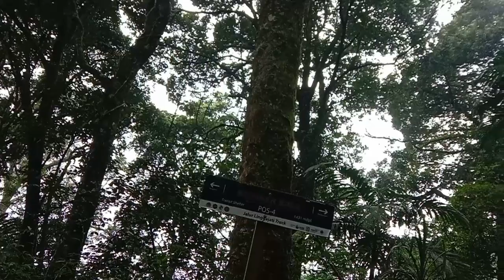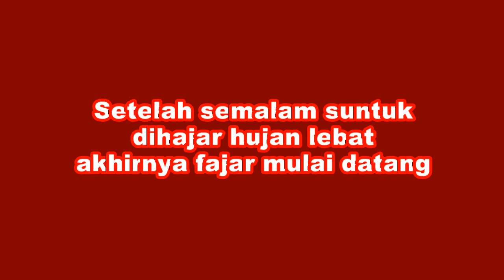( VLOG PENDAKIAN ) CIREMAI VIA LINGGAJATI. 20-22 JANUARI 2022. PART 1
Gunakan kualitas gambar 1080.